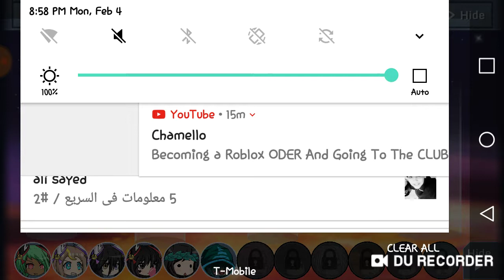Abused AiVIA till she became a roast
I'm a roast people!  I just don't roast you users! Haha jkk I roast on Roblox, real life,  and of course the comments. XD DON'T WORRY BOUT EM BOYS!  THEY CHEATED ON YA! GET PAID BOYS STINK